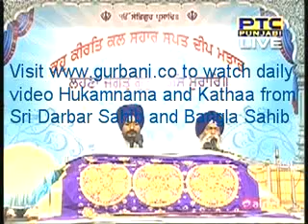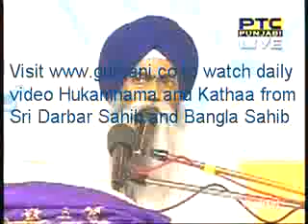Daily Katha from Sri Darbar Sahib Amritsar - Jagtar Singh - 30 Apr 2015 Pt 1